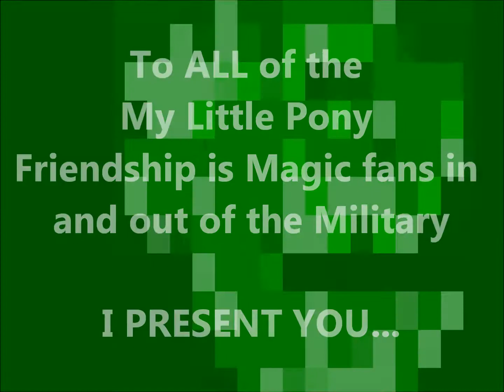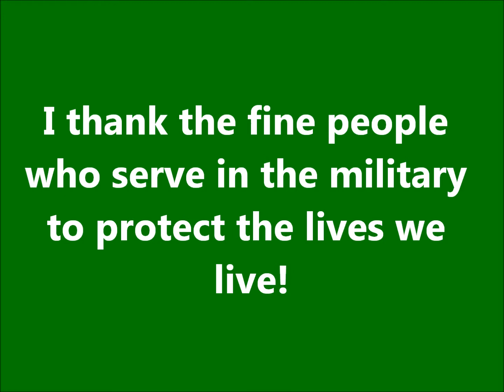MLP Friendship in NASCAR: Rainbow Dash's Remembrance Day Special (Read Description)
To ALL of the My Little Pony Friendship is Magic Fans in and out of the Military! I present to my P.M.V. of the "My Little Pony: Friendship in NASCAR" Series!

-Character: Rainbow Dash
-Car Number: #11 (Based on date 11/11 at 11:11am)
-Quote(On front bumper): "Bronies and Pegasisters / Friendship is magic"
-Quote from - The name of the show, and the names of the fans for the show

Song: Friendship Is Magic - Brony Appreciation Medley by: NRGFORCE

Enjoy! There WILL be more to come!
*Brohoof* /)

/)^3^(\